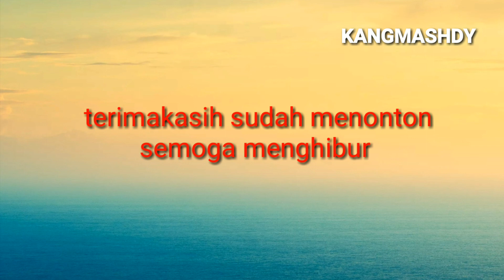Mancing Malam II Rawapitu II Auto Panen Strick ll Lampung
Mancing malam di Rawapitu Lampung
Umpan cacing Merah
Auto Panen Strick